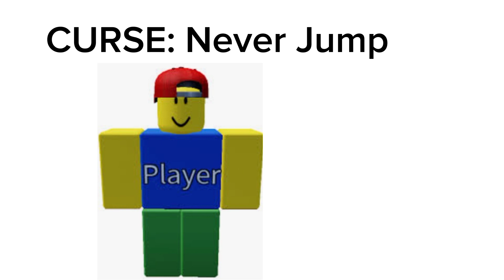what it Roblox Add curse to Roblox?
THE CURSE!!! THE CURSE IS REAL!!!